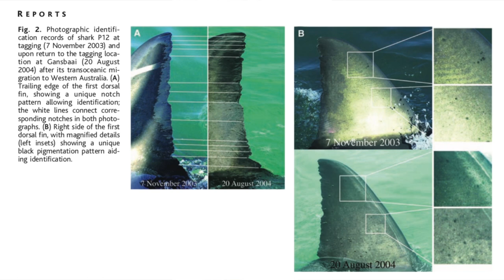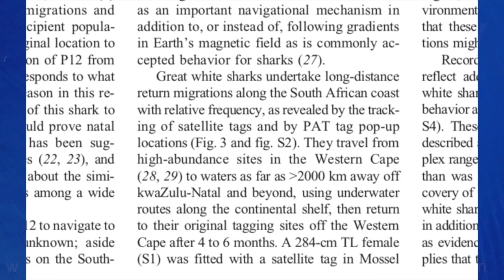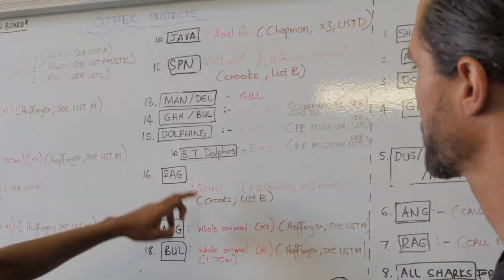Saving Sharks: Responding to Migration Data?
What does our response to migration data tell us about the future of conservation?